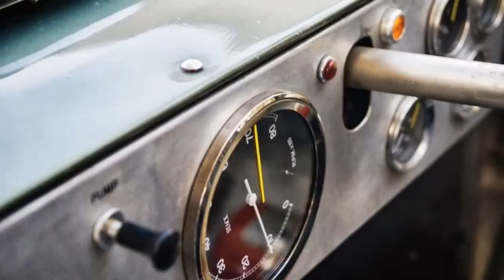1959 Lister Chevrolet Race Car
1959 Lister Chevrolet Race Car .